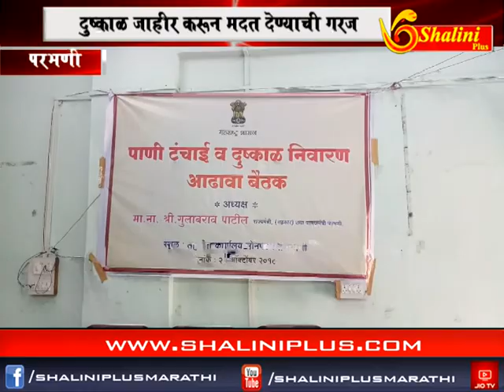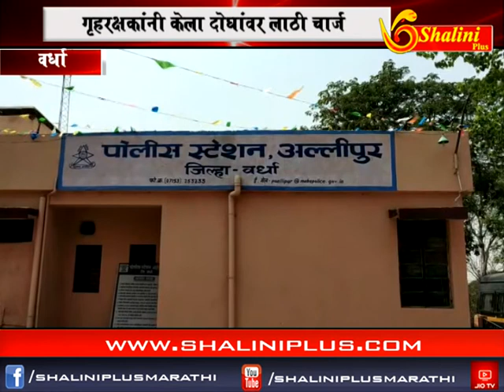सहाचे बातमीपत्र २५ ऑक्टोबर २०१८ शालिनी प्लस मराठी